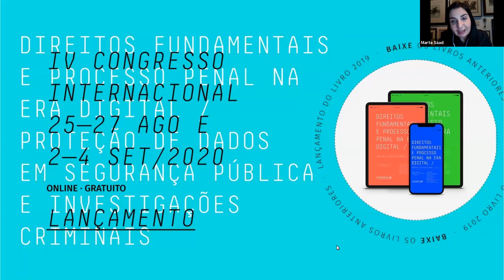Painel 4 | O alcance da proteção do sigilo das comunicações no Brasil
Entre 25 de agosto e 4 de setembro de 2020, aconteceu o IV Congresso Internacional de Direitos Fundamentais e Processo Penal na Era Digital. A edição foi promovida totalmente online, devido à pandemia de covid-19. O congresso tem como propósito promover o debate na intersecção entre processo penal e tecnologia, e abordar e endereçar o desafio de manter atuais as garantias penais.

O evento tratou da proteção de dados pessoais no âmbito da segurança pública e em investigações criminais, dos desafios que legisladores, profissionais e pesquisadores enfrentam diante do desenvolvimento e, também, da absorção de novas tecnologias na prevenção, repressão, processamento de delitos, e nas próprias dinâmicas de incidência criminal.

No quarto painel, o tema “O alcance da proteção do sigilo das comunicações no Brasil” guiou as discussões, com participação de Tércio Sampaio Jr (professor na Faculdade de Direito de São Paulo), de Janaína Matilda (professora na Universidade Alberto Hurtado - Chile), de Vladimir Aras (procurador regional da República) e de Renato Vieira (advogado no Kehdi&Vieira Advogados). Em 02/09/2020.